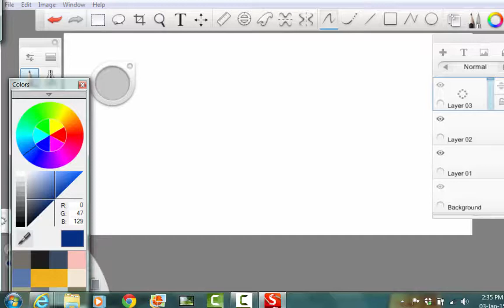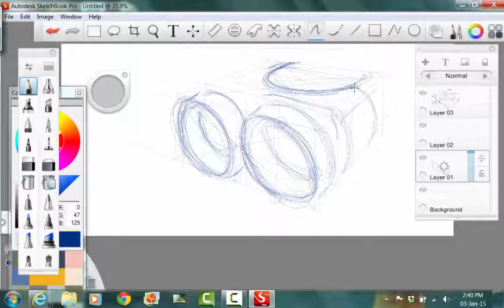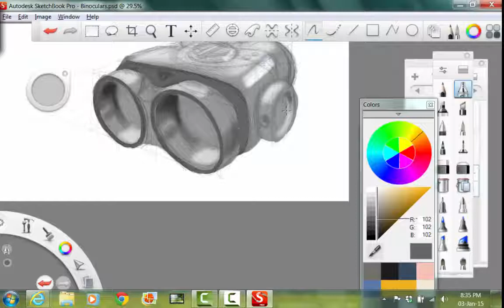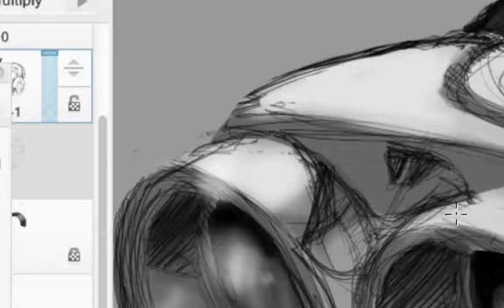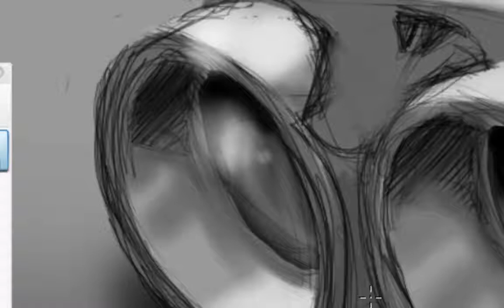Product Concept Sketch on Sketchbook Pro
A rapid concept sketch of night vision binoculars using Sketchbook Pro mimicking a standard analogue sketch approach using construction lines and additive and subtractive forms.